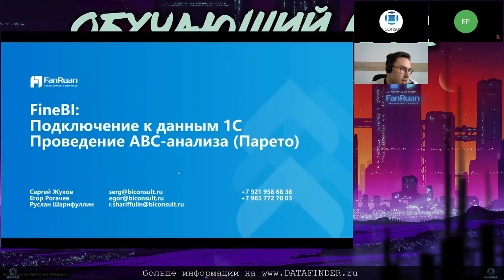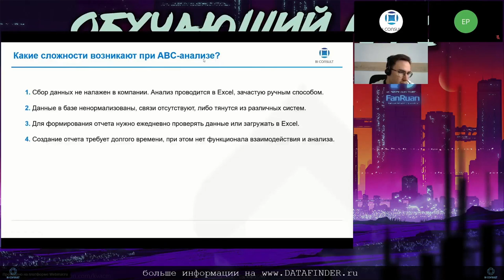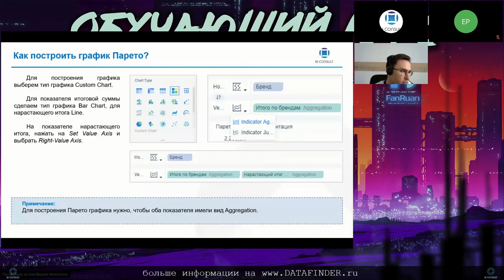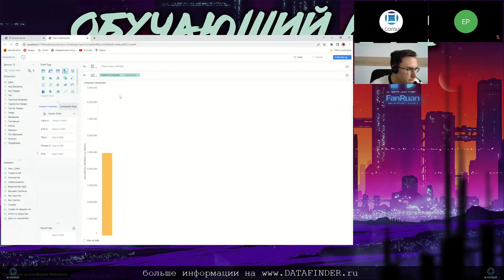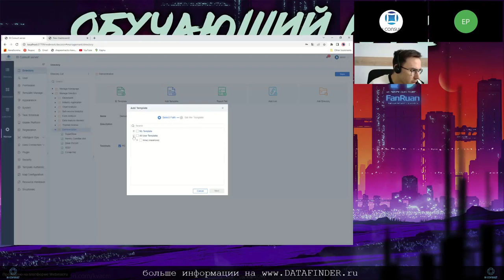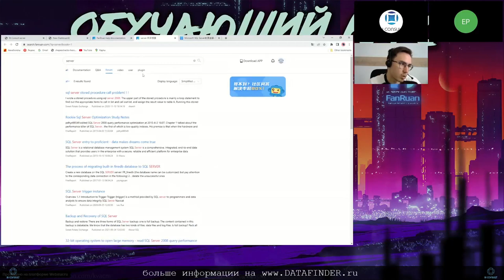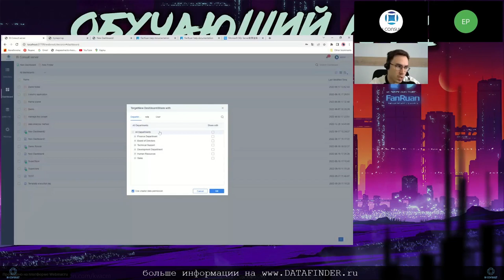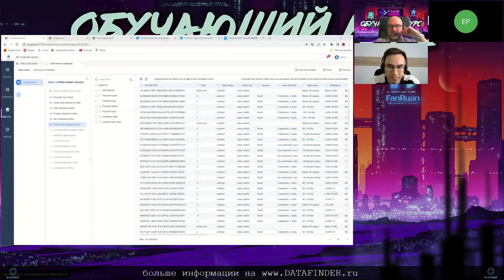Обучение Fine BI #4. Подключение Fine BI к данным 1C, интеграция 1С и FineBI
Курс по Fine BI #4 – Подключение Fine BI к 1С и ABC-анализ (Парето) в FineBI

Содержание урока:
- как подключить 1С к FineBI и получить из него данные;
- как назначить выгрузку данных по расписанию;
- как построить график сегментации ABC-анализа;
- как построить график для Парето анализа.

По результатам урока можно научиться:
- использование коннектора 1С для подключения к FineBI;
- настроить процесс обмена данных с системой;
- построить понятные визуализации для проведения анализа сегментации.

fine bi,
fine bi скачать,
fine bi дата,
fine bi примеры,
fine bi функции,
fine bi desktop,
fine bi фильтр,
fine bi приложение,
fine bi скрипты,
fine bi переменные,
fine bi диаграммы,
fine bi date,
fine bi load,
bi fine bi,
условие fine bi,
fine bi api,
qlikview fine bi,
fine bi сводная таблица,
fine bi обучение,
fine bi enterprise,
fine bi desktop скачать,
fine bi графики,
fine bi aggr,
fine bi визуализации,
fine bi кнопка,
fine bi бесплатно,
chart fine bi,
fine bi join,
fine bi выражения,
fine bi загрузка данных,
fine bi extensions,
fine bi count,
total fine bi,
fine bi работа,
fine bi лицензии,
distinct fine bi,
fine bi script,
fine bi формулы,
fine bi sum,
fine bi where,
fine bi section access,
fine bi examples,
fine bi hub,
month fine bi,
курс fine bi,
fine bi exists,
finebi,
finebi public,
finebi скачать,
finebi desktop,
finebi ru,
yandex finebi,
finebi server,
finebi дашборд,
finebi bi,
finebi фильтры,
finebi de,
графики finebi,
finebi filters,
finebi бесплатно,
finebi yabro,
finebi date,
finebi dashboard,
finebi com,
power bi finebi,
finebi download,
finebi торрент,
finebi public скачать,
finebi torrent,
finebi online,
диаграммы finebi,
finebi desktop скачать,
finebi скачать бесплатно,
finebi скачать торрент,
finebi курс,
finebi аналоги,
визуализации finebi,
finebi mac,
finebi примеры,
функции finebi,
аналитик finebi,
finebi аналитика,
finebi в россии,
finebi sql,
change finebi,
параметры finebi,
finebi video,
finebi 2022,
столбец в finebi,